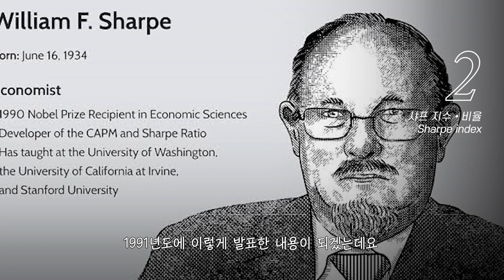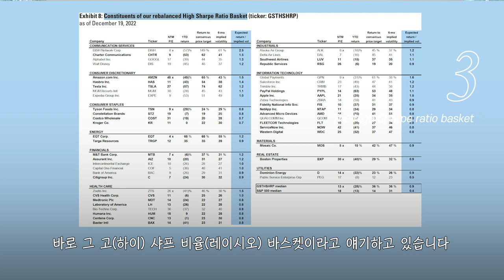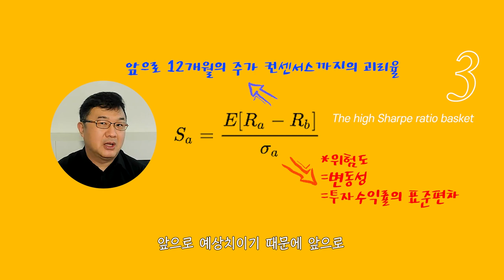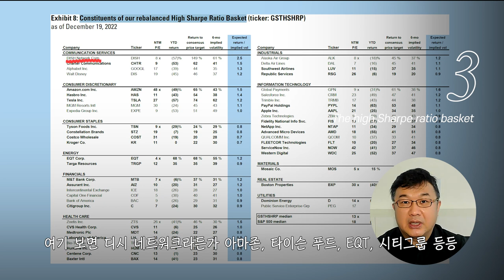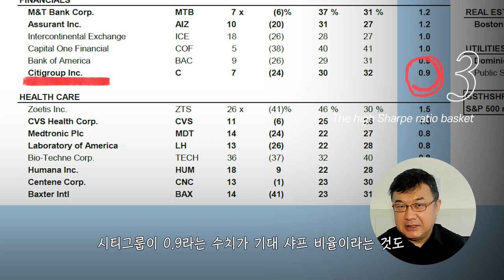골드만삭스의 42번째 발표한 '이 포트폴리오'에 주목하자!